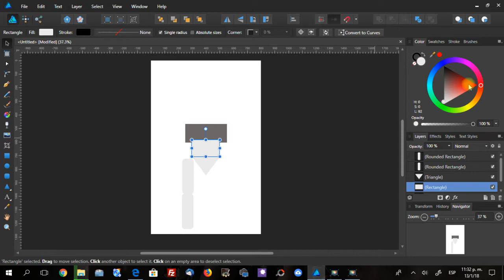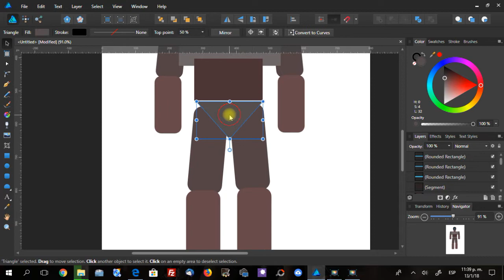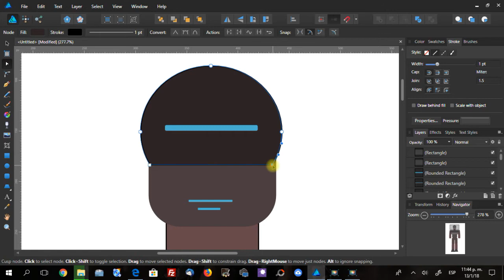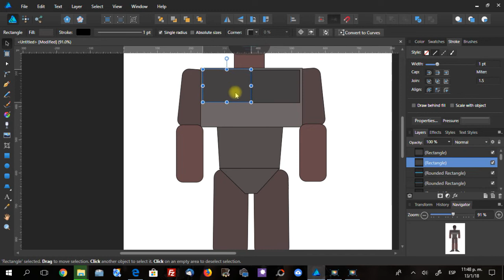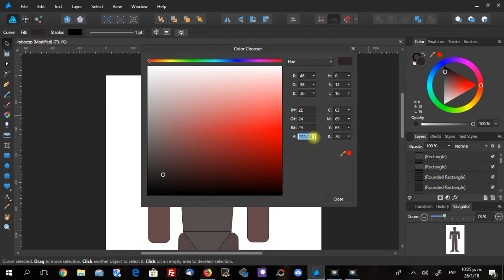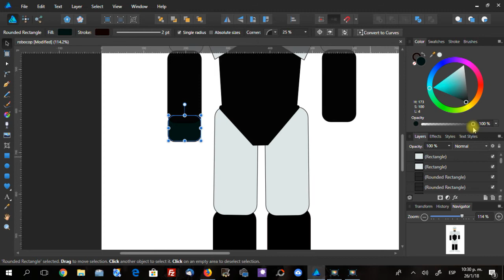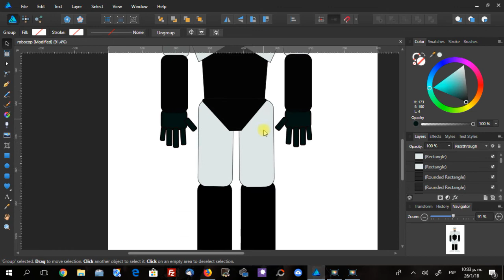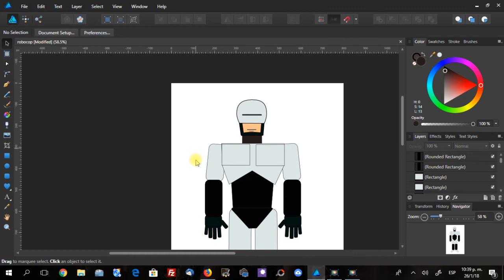Dibujemos a Robocop Estilo Flat en Affinity Designer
Tutorial de diseño, dibujando a Robocop estilo flat en Affinity Designer